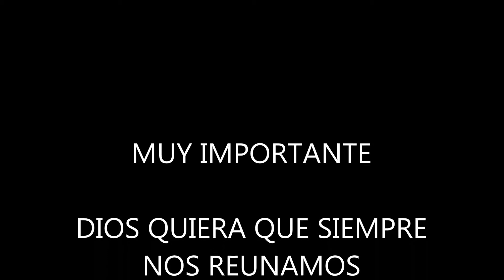VISITA DE DAVID